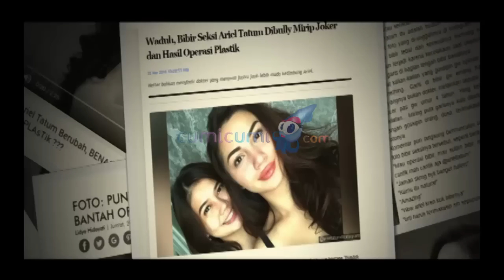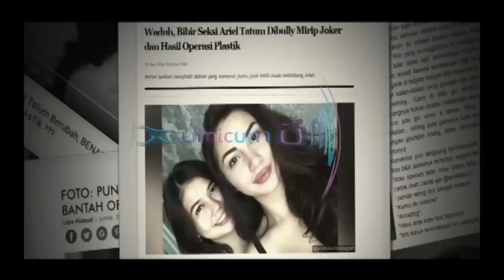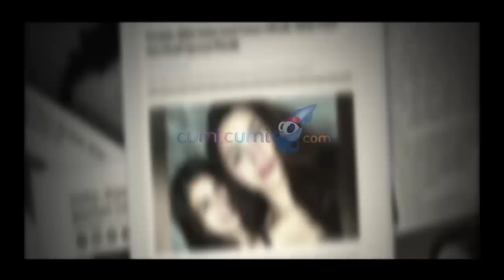Arsyl-Citra Kirana Rayakan Ultah Anak Keduanya di TBNH - Intens 07 September 2016